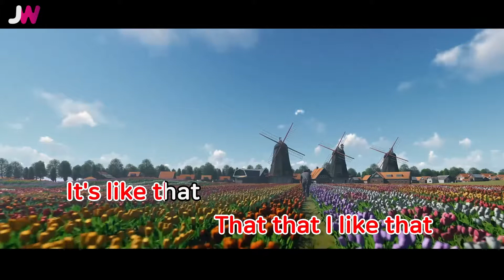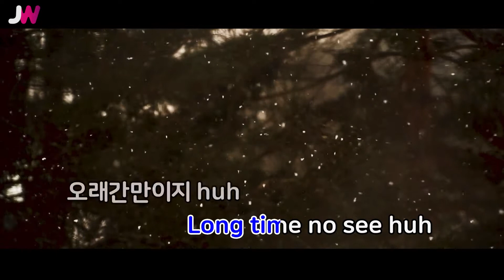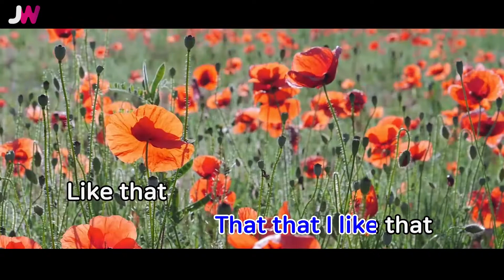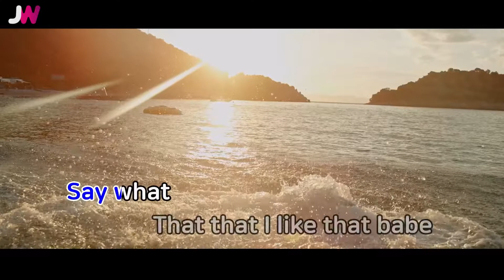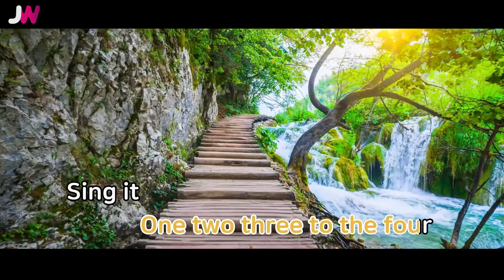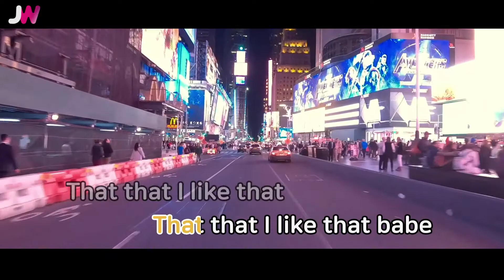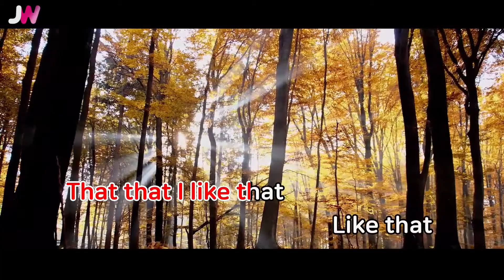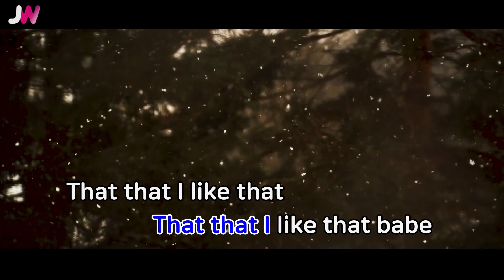[JW노래방] That That | 싸이(Psy)(Prod.& feat.SUGA of BTS) | 1시간 연속 부르기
That That | 싸이(Psy)(Prod.& feat.SUGA of BTS) | 1시간 연속 부르기

번호 - 61480